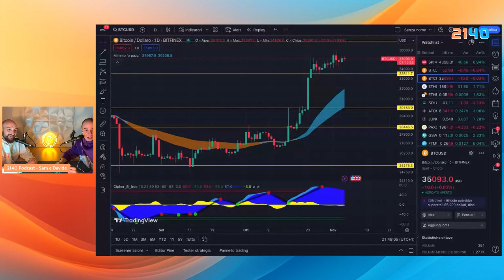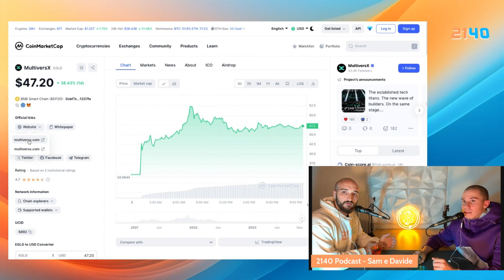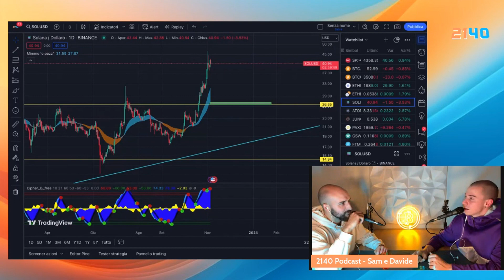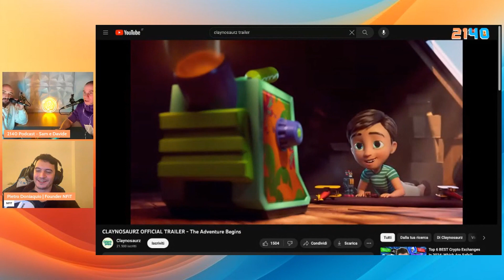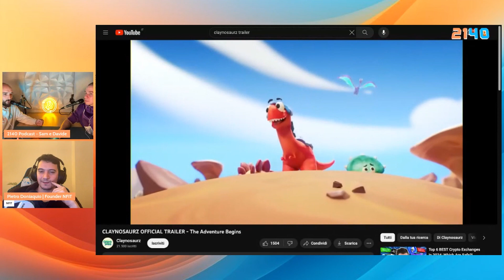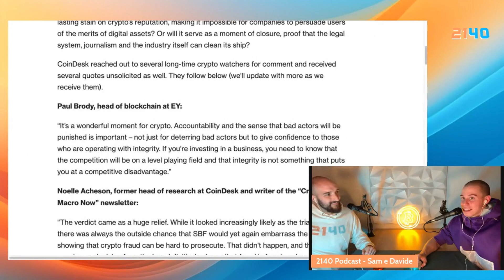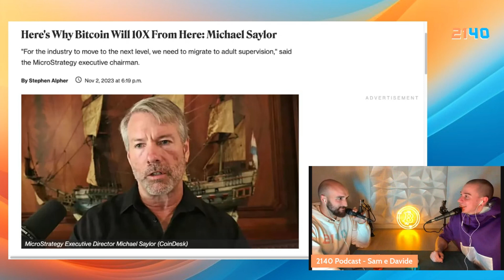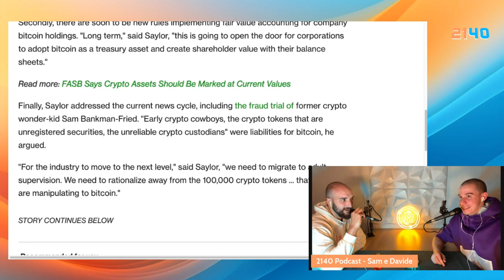SOL, DeFi ed NFT con Uedro di NFiT: 2140PODCAST #037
Siamo due ragazzi che lavorano e investono in ambito crypto ormai da tempo, e abbiamo deciso di lanciare 2140 Podcast. Il nostro obiettivo: fornire discussioni produttive riguardo al mercato crypto e al suo settore lavorativo, in chiave informale e coinvolgente.
Live su Twitch, Youtube e LinkedIn ogni mercoledì e domenica alle 21:40.

Un ringraziamento speciale ad Uedro di @chainslabitalia per esserci venuto a trovare in live!

Bybit offre fino a 30.000 USDT in ricompense per deposito!

👉 Fino a $30.000 di BONUS

Veniteci a trovare, alla peggio potete prenderci in giro in chat e andarvene subito dopo: Vi attendiamo numerosi!